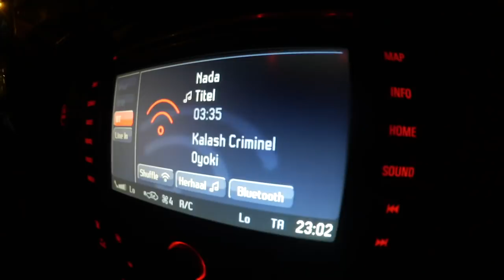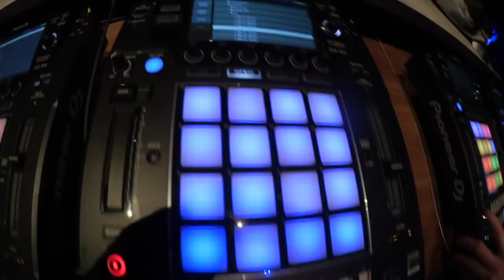5 JOURS A AMSTERDAM !! (ADE 2017)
Pendant 5 jours, j'ai croisé Don Diablo, David Guetta, Kungs, Maeva Carter, R3hab, Blasterjaxx, j'ai aussi testé le DJS 1000 de Pioneer et manger des spécialités (très) locales !